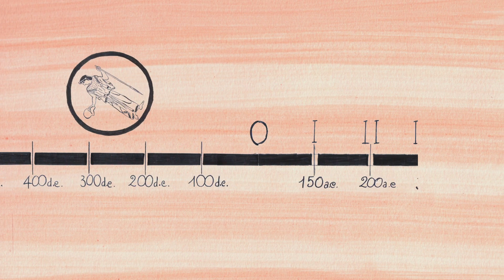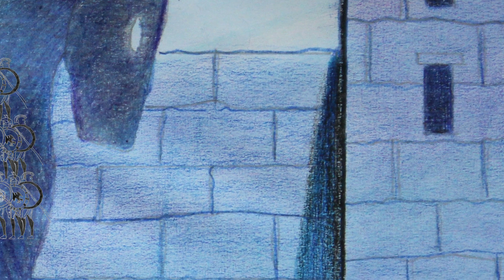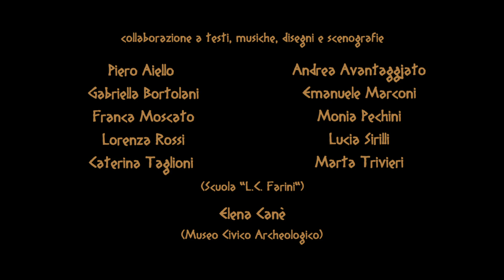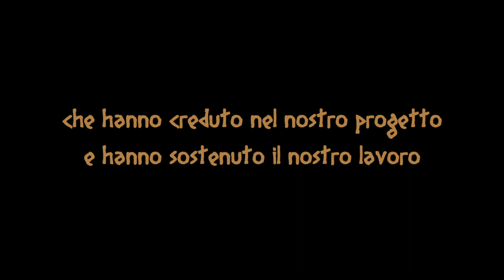III edizione. Cantami o diva l’ira funesta: gli antichi eroi dai vasi